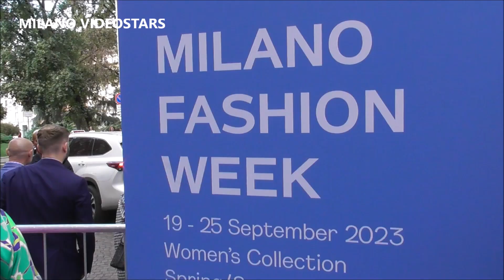Li Chun 李纯 @ Milan Fashion Week 23 september 2023 show Emilianno Scervino - Milano